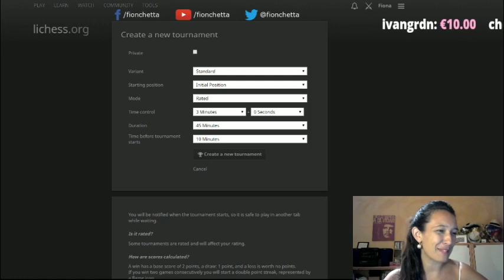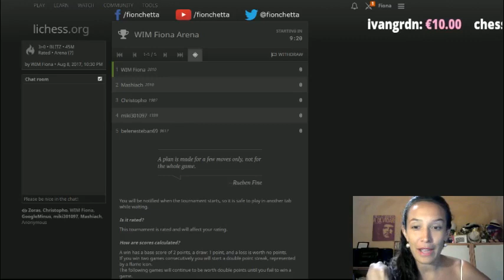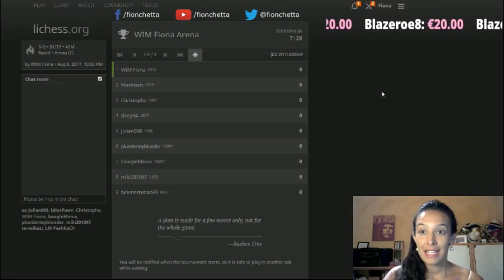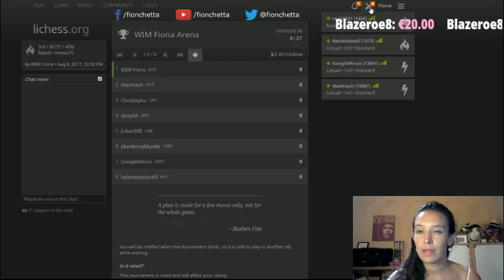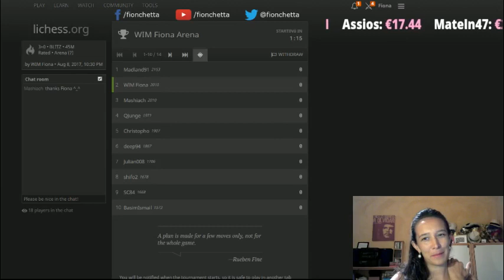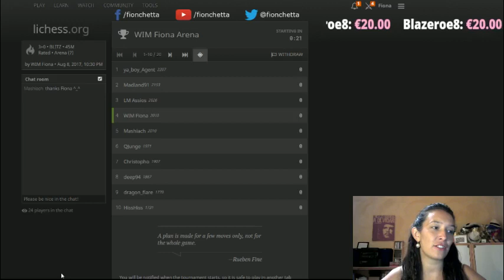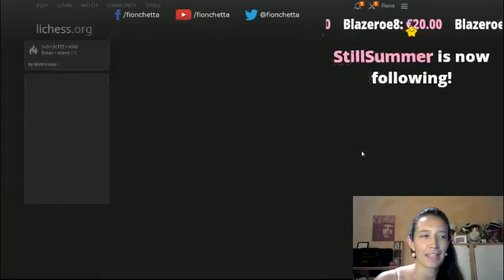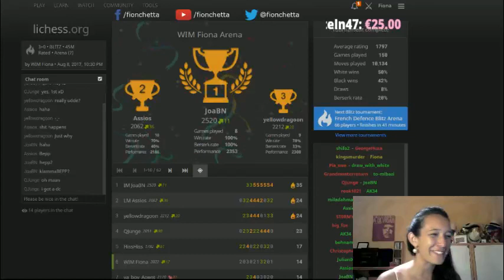Stream #19: Back from Italy!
Same place, but four hours earlier tomorrow! Join me at 6pm CEST (two hours before Sinquefield kick-off) on 9 August for more blitz fun - plus I'll be showing some of my games from Italy.